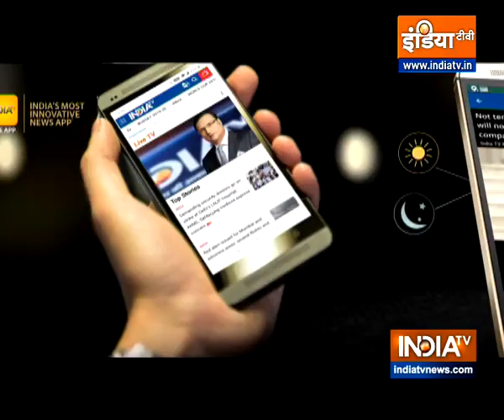Horoscope 26 April 2021: Know what the stars of your destiny say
Today is going to be a great day for those with Taurus signs. Time will be spent with family. Know the condition of other zodiacs from Acharya Indu Prakash.